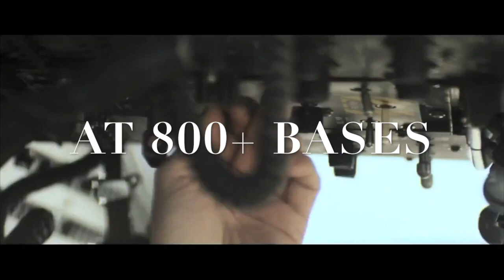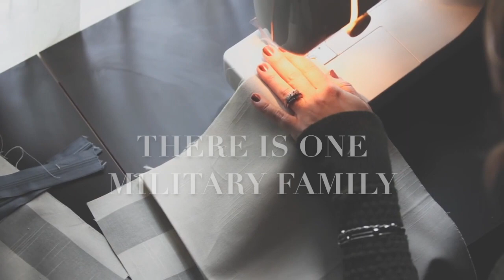R.Riveter v2 Final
R.Riveter Final Cut TMC 110 M5

R.Riveter is copyrighted and trademarked to R. Riveter Inc.